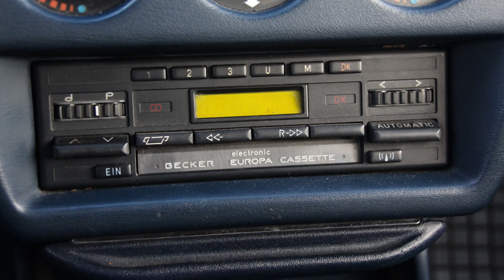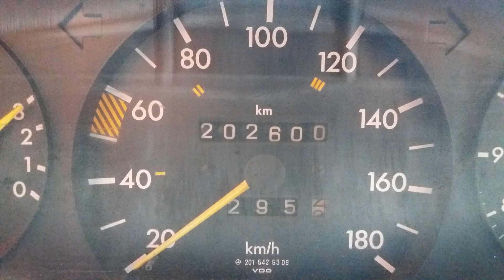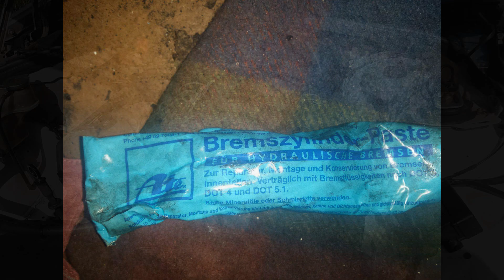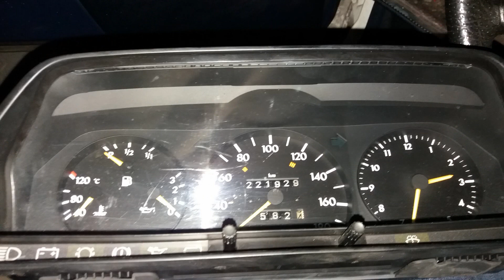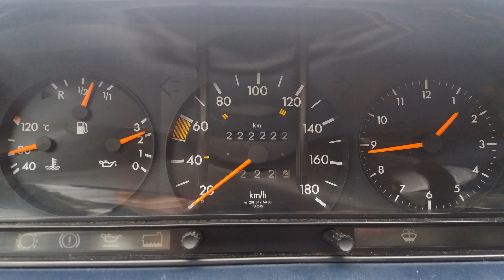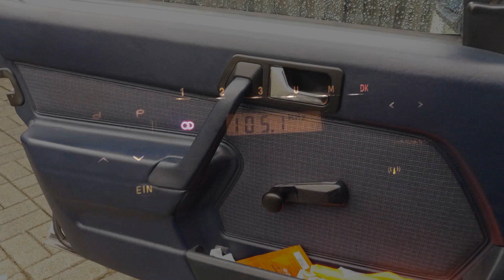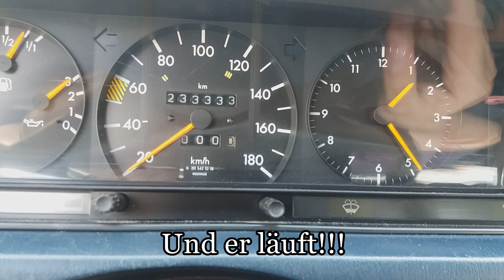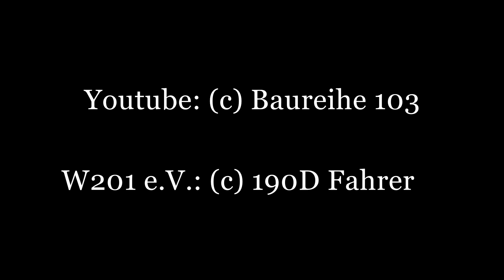W201 - Eine Dokumentation über meinen Diesel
©Baureihe 103

Dieses von mir erstellte Video stellt den Werdegang meines Autos über die letzten Monate seit dem Kauf dar und zeigt einige bewegte und normale Bilder, welche von mir noch nicht öffentlich gezeigt wurden.

Natürlich zeigt das Video nicht alle jemals durchgeführten Arbeiten (ich glaube dies würde den Rahmen bei Weitem sprengen), allerdings sind die wesentlichen Reparaturen, zu welchen ich Bild- und Videomaterialien zur Verfügung hatte, aufgeführt. Aufgrund der Masse an Bilder, vor allem bei dem zuletzt durchgeführten Tausch des Zylinderkopfes, sind einige Passagen relativ schnell ausgeführt. Auch sind einige Arbeiten aufgrund eines besseren Aufbau des Videos zeitlich verschoben, da auch viele Arbeiten parallel verliefen.

Über Feedback würde ich mich sehr freuen. Ich hoffe, dass es gefällt.

Die Musik musste ich in der Art wählen, um keine Probleme bezüglich Copyright zu haben.

Eine unerlaubte Verbreitung und Vervielfältigung dieses Videos ist ohne meine Genehmigung nicht gestattet.